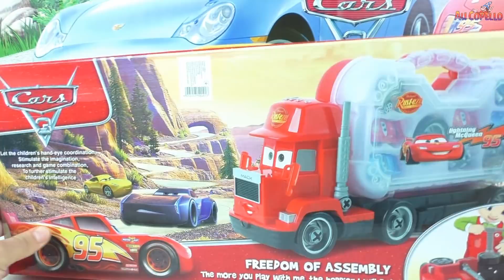Mack Truck Klip Kitz - Играем в тачки - Play Car toy videos for kids